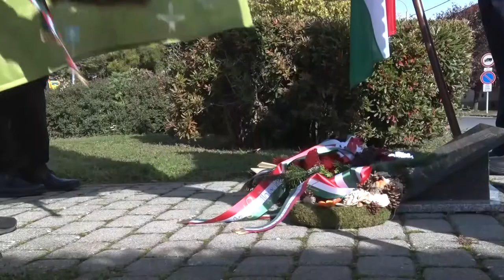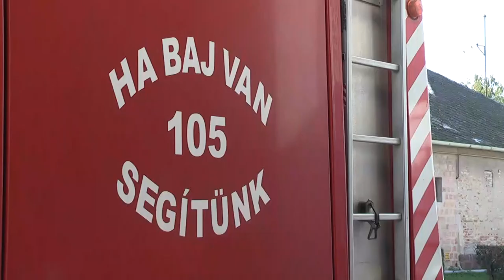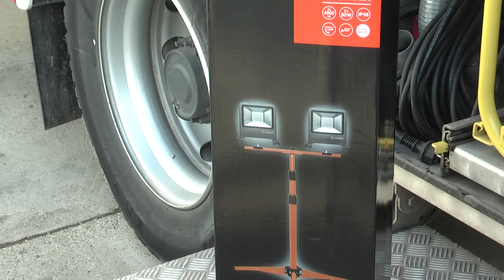Cikádor magazin 20201026